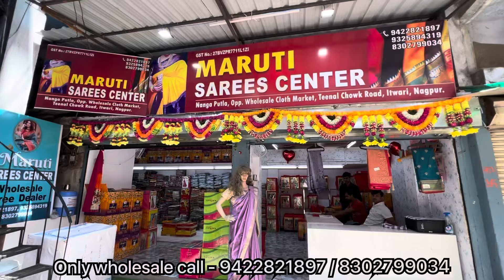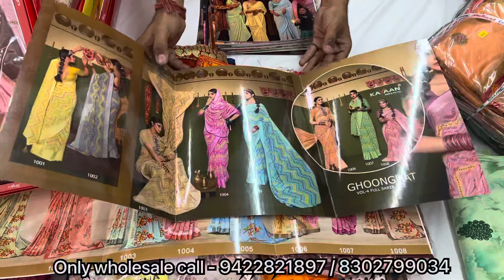Saree wholesale market in Nagpur | Nagpur Gandhibag saree wholesale market | Maruti saree centre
Shop Name :- Maruti saree centre

🎯 Address :- nanga putla square, Harsh pani puri ke piche, gandibagh Nagpur Maharashtra

🚀 Shop Promotion Video 🚀

🎯 अपनी शॉप की वीडियो बनवाने के लिए Call करे 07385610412
📷 Amol Lonare

🎯 MY= GADGET👇

📌 BOYA MIC
📌 TRIPOD  :-

🎯 LONARE VLOGS

Note :- ये वीडियो सिर्फ होलसेल मार्किट की जानकारी देने के उद्देस्य से बनाई गयी है | Lonarevlogs और YOUTUBE किसी भी तरह से Paid Promotion नहीं करता यदि आप वीडियो के माध्यम से कोई भी खरीदारी करते है और आपके साथ कुछ धोका या नुक्सान होता है तो इसमें Lonarevlogs और YOUTUBE की कोई जिम्म